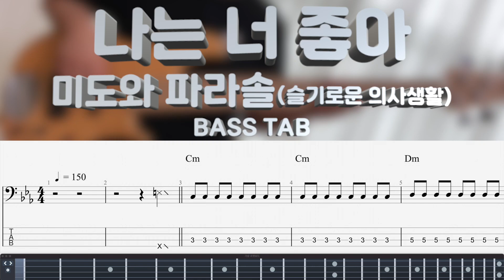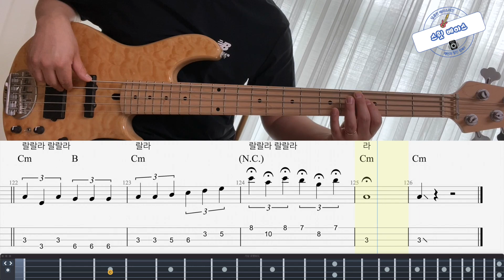[슬기로운 의사생활 시즌2 3화] 나는 너 좋아 - 미도와 파라솔 베이스 커버 (+BASS TAB)